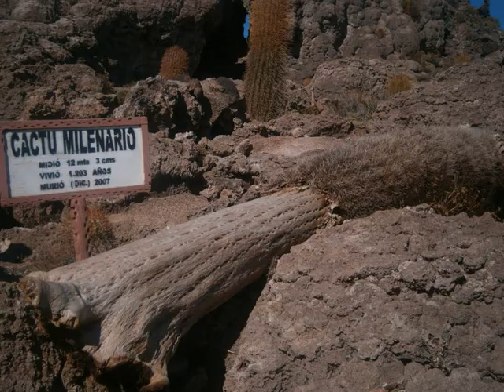Viaggio al Salar de Uyuni, Bolivia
Sotto lo sfondo della canzone di Rino Gaetano, un viaggio in Bolivia nel Salar de Uyuni, il deserto di sale piu' grande del mondo.

P.S. L'edificio che si vede nel mezzo del filmato e' un hotel completamente costruito in sale, cosi' come di sale sono tutte le "sculture" al suo interno che si vedono nel filmato

A trip over the Salar de Uyuni, Bolivia, world's largest salt desert (music: Rino Gaetano, Your eyes are full of salt)

P.S. The building you see in the middle of the video is an hotel completely built in salt, and made with salt are the "sculptures" you see in the following frames.